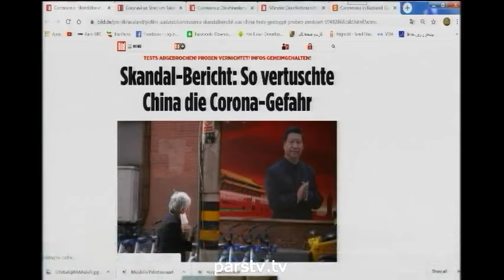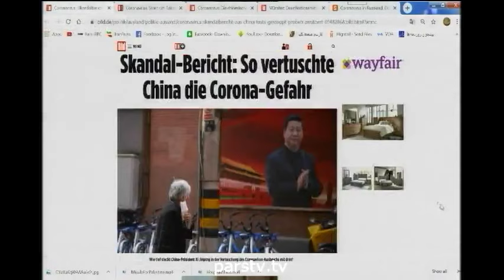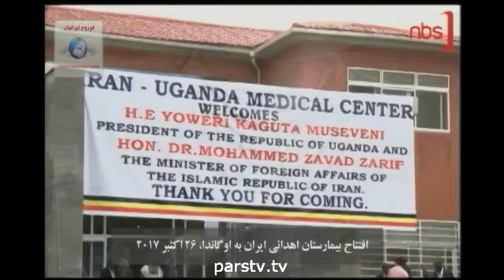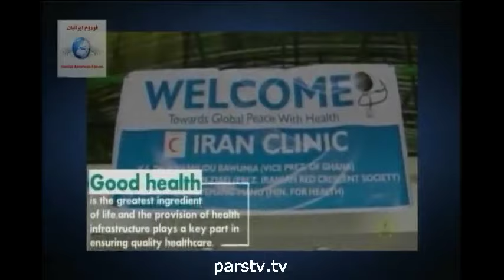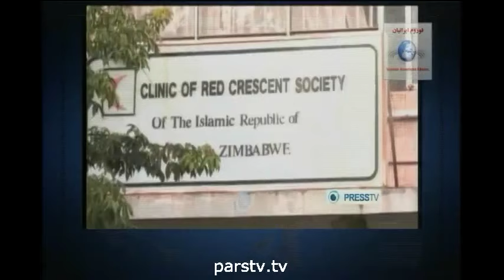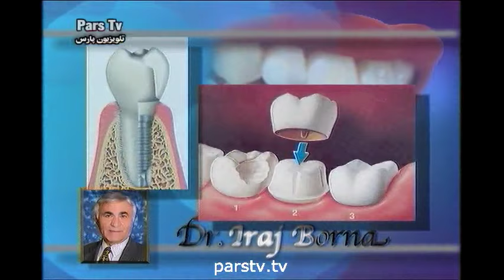حسن داعی - سالی که گذشت - حاتم بخشی رژیم آخوندی از جیب مردم ایران - فاجعه ی کرونا در میهنمان ایران